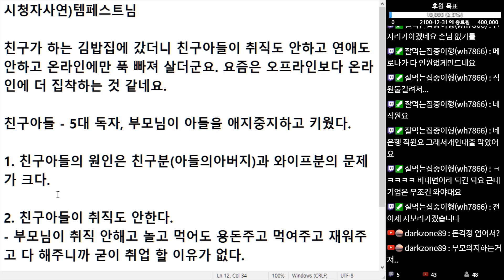(※시청자사연) 친구아들이 취직도 안하고 온라인에만 푹 빠져 삽니다. 방법이 없을까요?